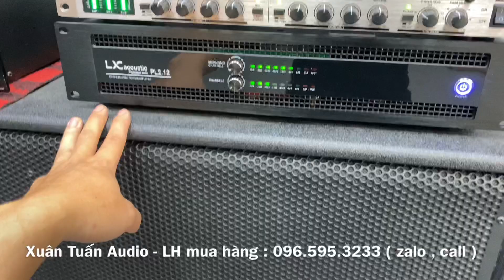Quá Khoẻ : Cục Đẩy 2 kênh LX PL2.12 chuyên Full đôi , Sub kép. Lh: 0965953233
🔥 Xuân Tuấn Audio chuyên cung cấp thiết bị karaoke:
✔️ Loa karaoke
✔️ Amply karaoke